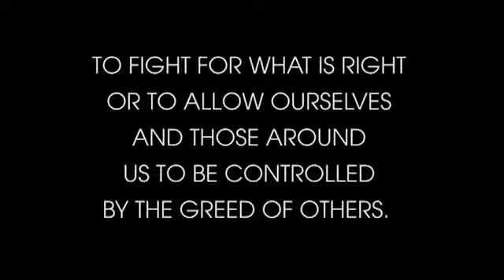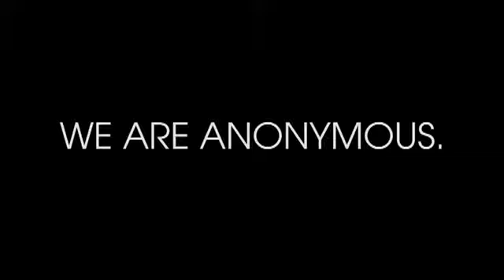We Are Anonymous We Are LEGION Join Us [plz mirror]